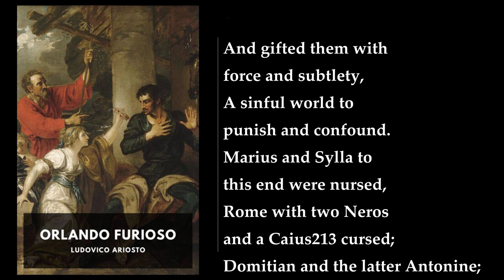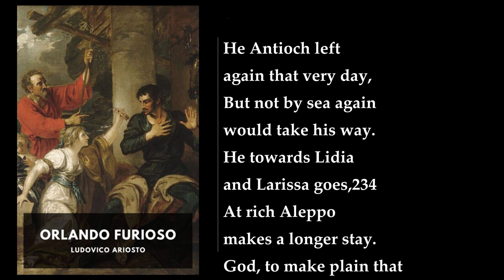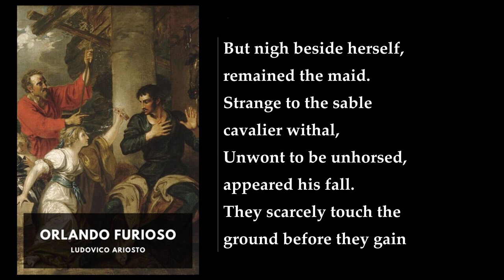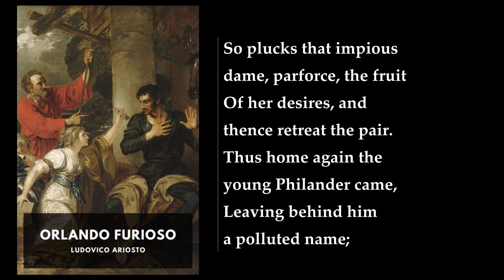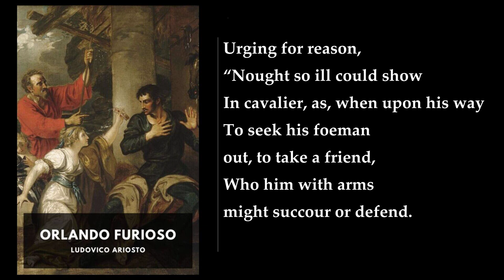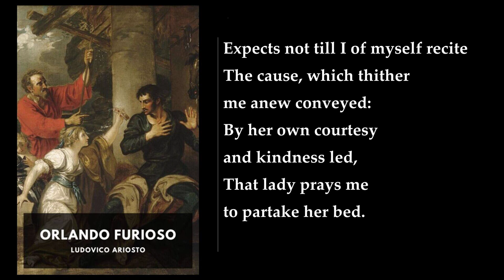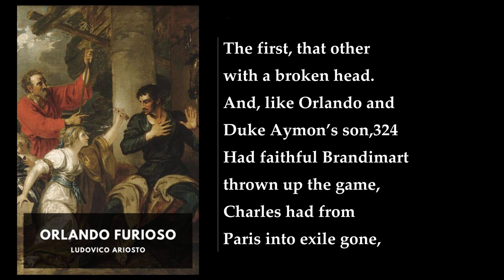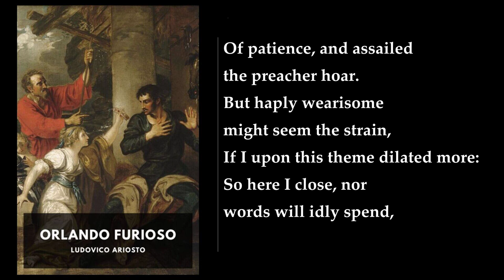Orlando Furioso (2/4) 💙 By Ludovico Ariosto. FULL Audiobook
Orlando Furioso. By Ludovico Ariosto FULL Audiobook
Orlando Furioso, written by the Italian Renaissance poet Ludovico Ariosto, is a captivating chivalric romance that weaves together elements of war, love, and the romantic ideal of knighthood. First published in 1532, this epic poem spans 46 cantos and introduces us to a rich tapestry of characters and interwoven stories.

The backdrop of the narrative is the ongoing war between the Christian Emperor Charlemagne of France and the Moorish King Agramant, who leads an invading Saracen army. Amidst this conflict, the central focus rests on the knight Orlando, one of Charlemagne's esteemed paladins. Orlando's journey is marked by love, madness, and heroic quests.

Here are the key elements of the story:

1. Orlando's Love and Madness:
   - Orlando falls deeply in love with the pagan princess Angelica, setting off a tumultuous chain of events. His passion for her drives him to the brink of madness.
   - Meanwhile, another Christian paladin, Rinaldo, also vies for Angelica's affections, creating a complex love triangle.

2. Angelica's Escapes and Adventures:
   - Angelica manages to escape both Orlando and Rinaldo, embarking on her own adventures. She gets captured and rescued by various knights along the way.
   - The female Christian knight Bradamant seeks her own love interest: the imprisoned Moorish warrior Ruggiero. Bradamant's quest leads her to a secret altar where the ghost of Merlin foretells her future marriage to Ruggiero.
   - The sorceress Melissa guides Bradamant on obtaining a magic ring to defeat the wizard Atlas, who holds Ruggiero captive.

3. Ruggiero and the Hippogryph:
   - After Bradamant defeats Atlas, he releases his prisoners. However, before she can reach Ruggiero, he is abducted by Atlas's hippogryph (a mythical creature with the body of a horse and wings of an eagle).

4. Rinaldo's Quests:
   - Charlemagne sends Rinaldo to England, where he lands in Scotland. There, he rescues several maidens and defeats their kidnapper, Polynex.
   - Rinaldo's adventures intersect with Orlando's pursuit of Angelica, leading to dramatic encounters.

5. Other Threads and Asides:
   - The poem is not solely about Orlando; it weaves in countless asides and subplots. These include Irish warriors joining the French cause, mysterious abductions, and magical encounters.
   - The blend of realism and fantasy, humor and tragedy, makes Orlando Furioso a remarkable work.

Ariosto's poem draws inspiration from earlier Italian works, such as Matteo Boiardo's Orlando Innamorato, and classic Arthurian tales. It stands as a testament to the enduring appeal of chivalry, heroism, and the complexities of love in a world torn by war.

For those interested in exploring this epic further, I recommend the prose translation by Guido Waldman in the Oxford World's Classics edition. Orlando Furioso remains a timeless masterpiece that continues to captivate readers across centuries.
More: Orlando Furioso, Ludovico Ariosto, Audiobook
Charlemagne, Roland, Angelica
infidelity, romance, fantasy
epic, John Harington, translated
rich tapestry, fictionalized history, multiple storylines

00:00:00 Canto XVII
01:03:02 Canto XVIII
02:33:19 Canto XIX
03:24:00 Canto XX
04:30:35 Canto XXI
05:03:40 Canto XXII
05:49:36 Canto XXIII
06:53:05 Canto XXIV
07:47:03 Canto XXV
08:32:36 Canto XXVI
09:36:20 Canto XXVII
10:41:25 Canto XXVIII